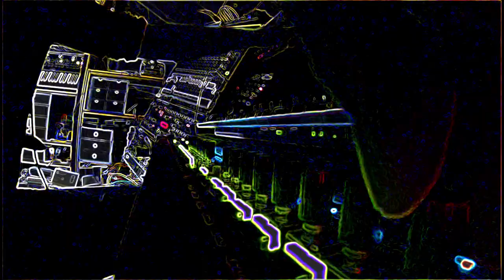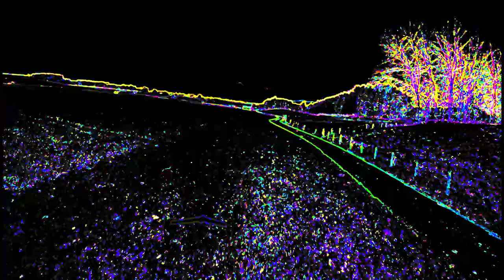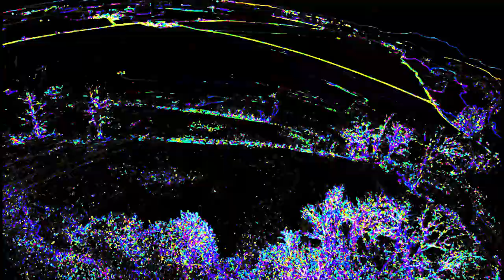Hawkeye - Polychrome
Welcome to a new multicolor vector voyage :).

Piano: Roland V-Synth
Analog Lead: Alesis Andromeda
Bassline: Moog Little Phatty through Polivoks Filter
Chip Arpeggio: MB6582 - SID Synth (8580 x 8)
Drums: Elektron Machinedrum
Sequencer: MIDIbox SEQ V4 - live
Camera carriers: multicopter/plane

Hawkeye/Maelstroem Records